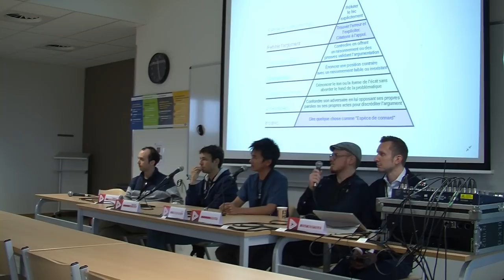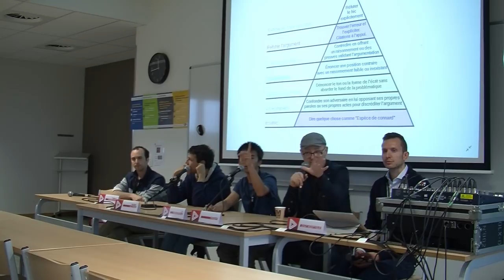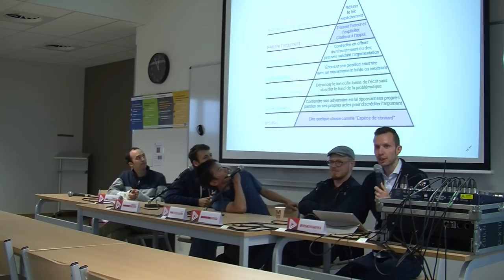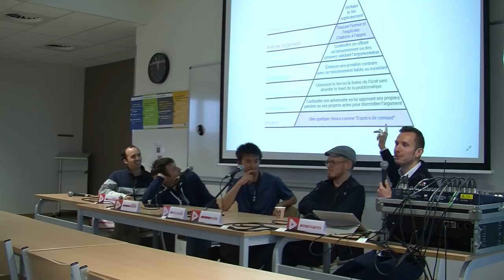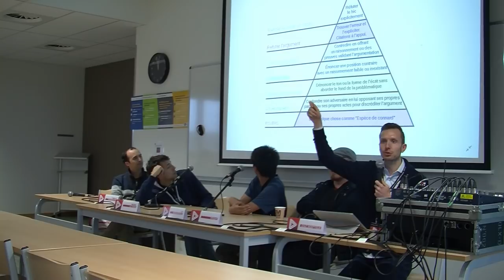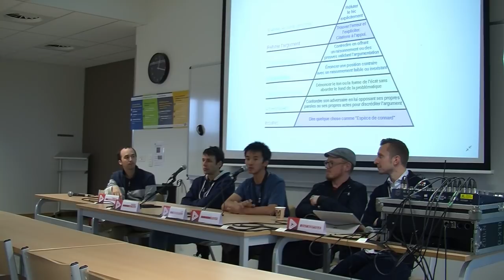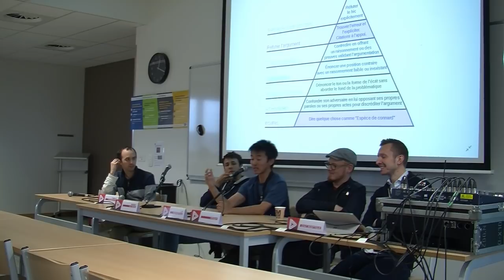CRACS 2019 : Comment mieux débattre ? DébattonsMieux animé par Science4All avec Mr Sam...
Pour de nombreux sujets de société, comme l’homéopathie, le glyphosate, le véganisme, le changement climatique ou le futur des IA, les avis sont souvent tranchés et peu informés. Pire, les débats sur ces sujets sont souvent peu efficaces, voire aggravent la polarisation des parties prenantes, y compris entre intellectuels. Il semble urgent de chercher à mieux débattre. Et pour y arriver, il est utile de d’abord réfléchir à comment mieux débattre.